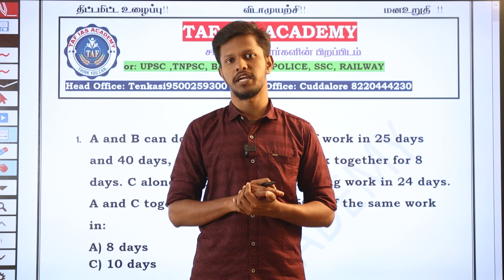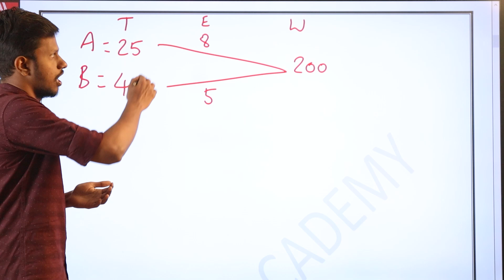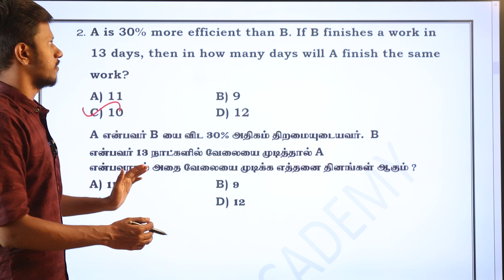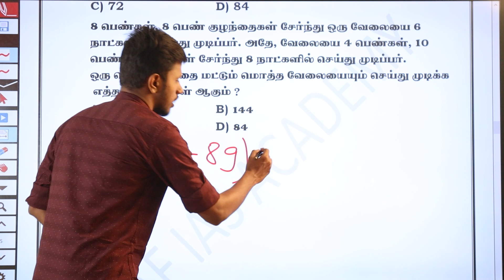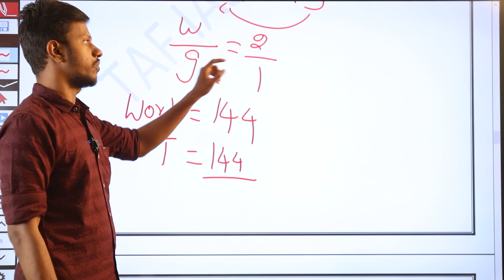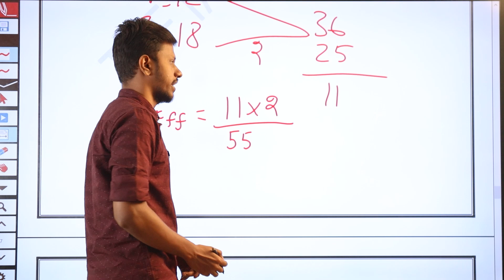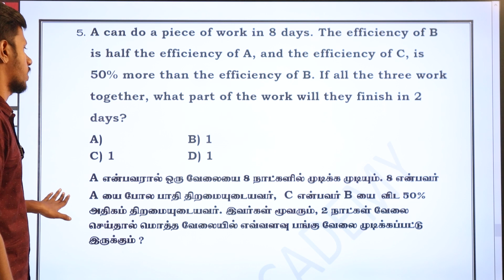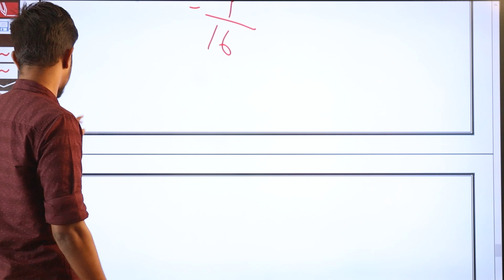TIME & WORK | Maths | PREVIOUS YEAR QUESTION | SSC - MTS || Taf central